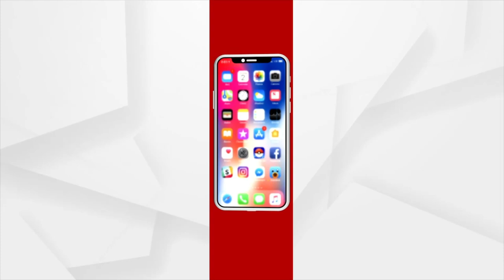କୋଟି କୋଟି ଟଙ୍କାର ବିଲ୍ଡିଂ ହୋଇଛି ଅଲୋଡା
ବ୍ରହ୍ମପୁର ସହରରେ ଶ୍ରମିକଙ୍କ ରହଣି ପାଇଁ ବ୍ରହ୍ମପୁରର ବିଦ୍ୟୁତ୍ ପୁରୀ ଏବଂ ଆମ୍ବ ବଜାର ନିକଟ ମୀନାକ୍ଷିନଗରରେ ବିଏମସି ତରଫରୁ ୧ କୋଟି ୯୦ ଲକ୍ଷ ଟଙ୍କାରେ ଦୁଇଟି କୋଠା ତିଆରି ହୋଇଛି । ବାହାରୁ ବ୍ରହ୍ମପୁର ଆସୁଥିବା ଶ୍ରମିକ ଭଡ଼ା ଘରେ ନରହି ସେମାନେ ଆରାମରେ ରହିବେ । ସେହି ଲକ୍ଷ୍ୟରେ କୋଠା ତିଆରି କରାଯାଇଥିଲା । ହେଲେ ଆଜିଯାଏଁ କାମରେ ଆସିଲାନି ।